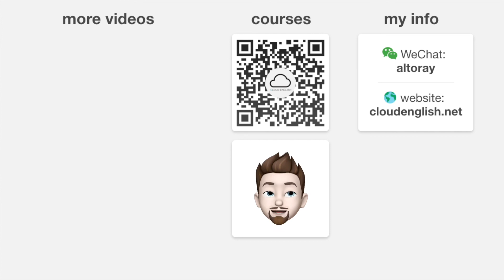"He don't" instead of "he doesn't"? - Explained